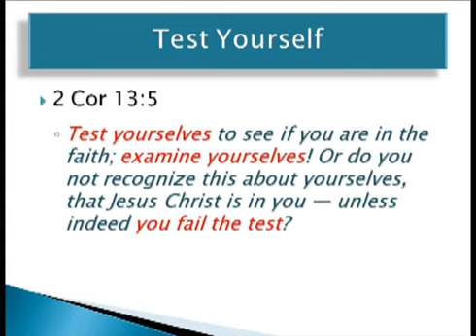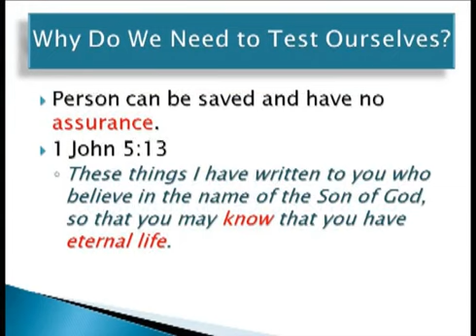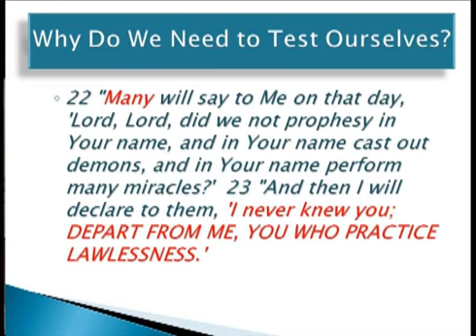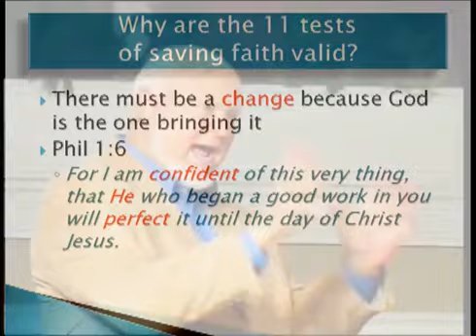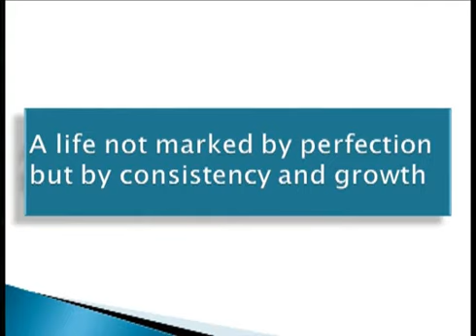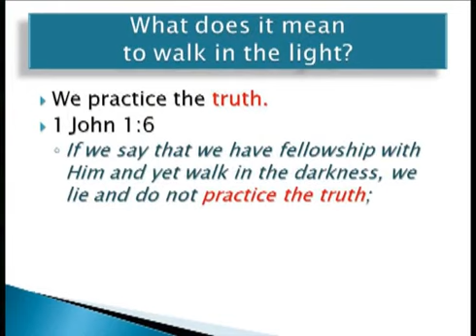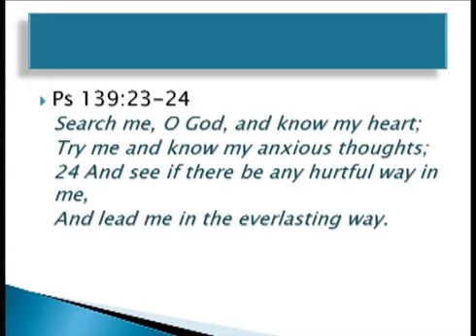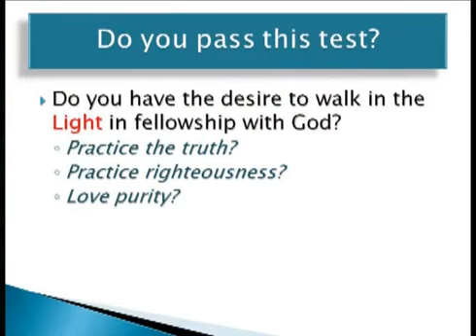11 Tests of Saving Faith Test 1 Dr A T Stewart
1 Corinthians13:5